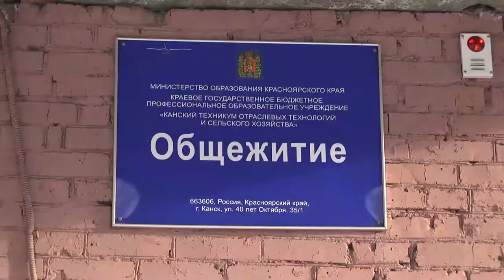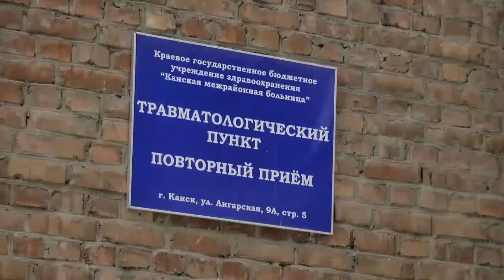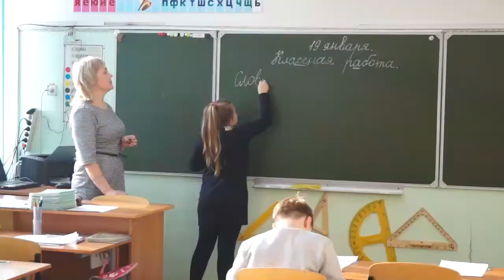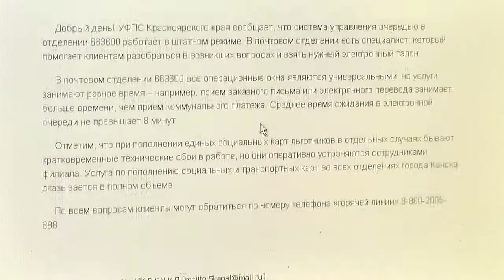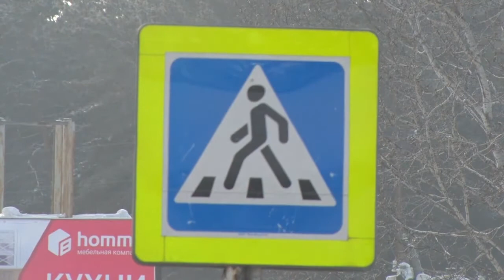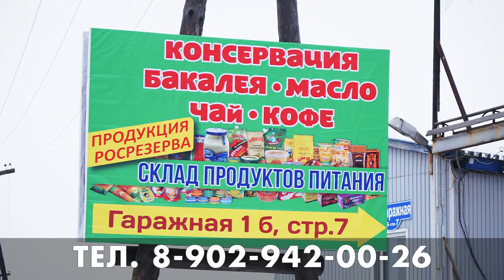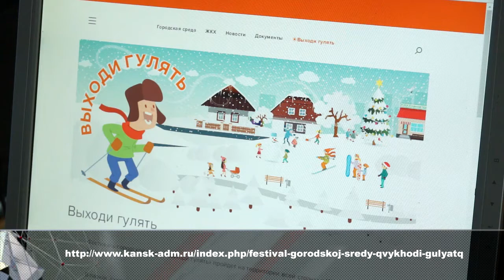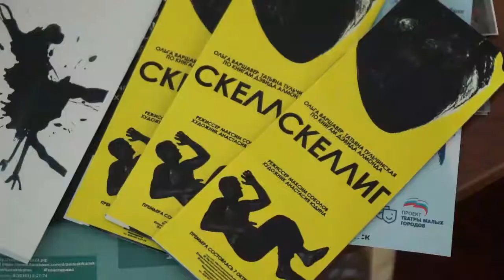"Новости" 22 января 2018г.